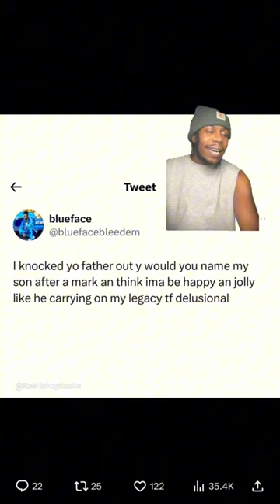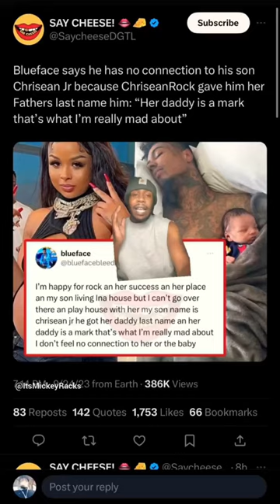Blueface says he has no connection to his son Chrisean Jr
Blueface says he has no connection to his son Chrisean Jr because ChriseanRock gave him her Fathers last name him: “Her daddy is a mark that’s what I’m really mad about”